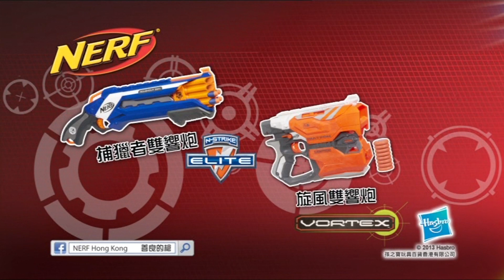NERF N-STRIKE ELITE 廣告 2013 [HD]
NERF N-STRIKE ELITE
NEW STRYFE
天行者半自動步槍
NEW STRONGARM
警長火輪手槍
NEW FIRESTRIKE
夜天者手槍
75 FEET
IT'S NERF OR NOTHING
捕獵者雙響砲
旋風雙響砲
VORTEX